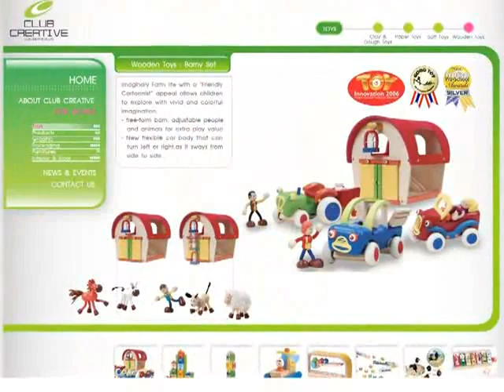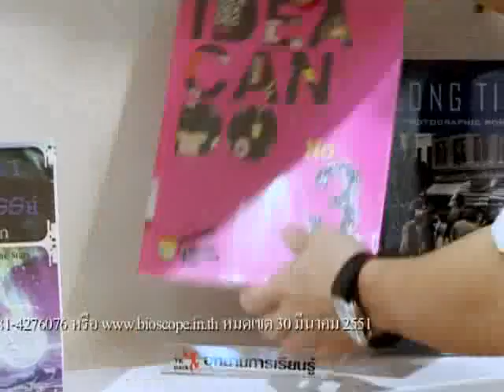รายการ TK Teen เทป 77 ช่วงที่ 1